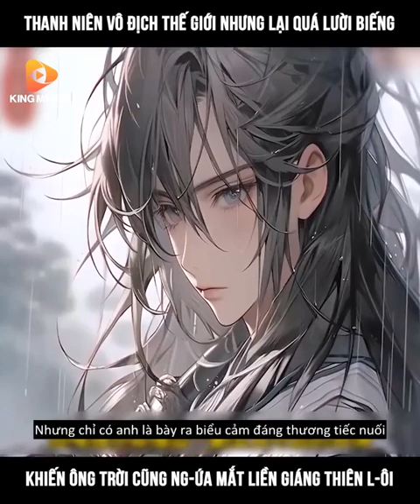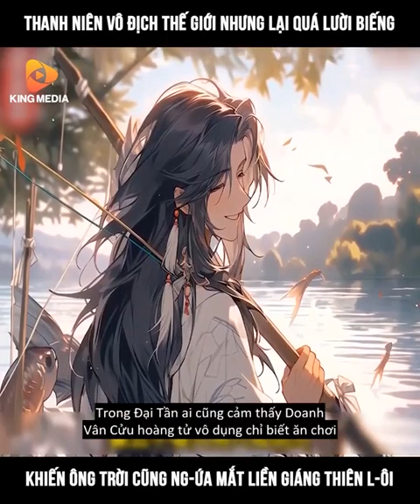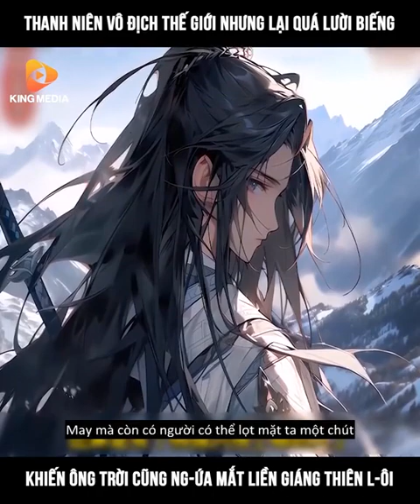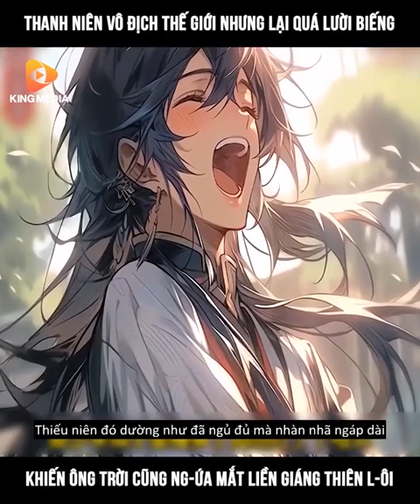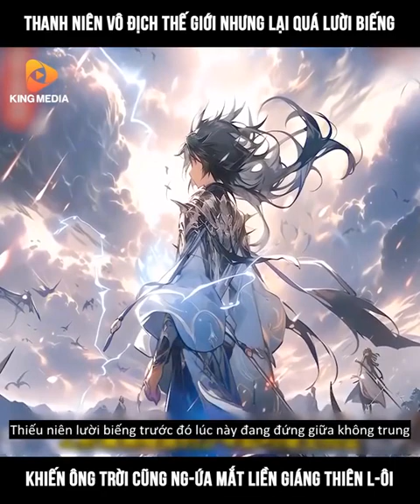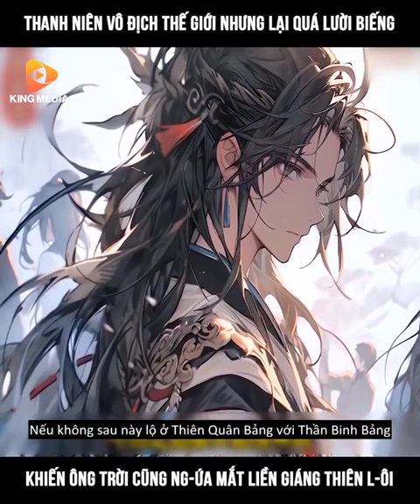Tniên vô định thế giới nhưng lại quá lười biếng,khiến ông trời cũng ngứa mắt liền giáng thiên lôi